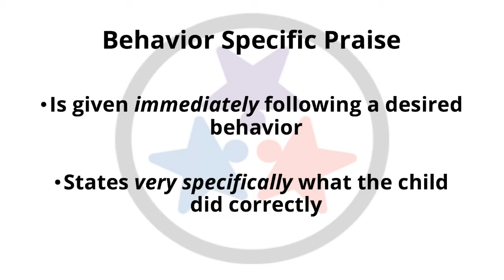Quick Tips for Families: Behavior Specific Praise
This is the sixth video in our Quick Tips for Families Video Series. This video describes using Behavior Specific Praise to encourage positive behavior in your home. Behavior Specific Praise is one of the easiest & most effective rewards for students!

References:
Center on PBIS and Center on Parent Information and Resources. (2020). Supporting Families with PBIS at Home.

Sutherland, K., Wehby, J., & Copeland, S. (2000). Effect on varying rates of behavior-specific praise on the on-task behavior of students with EBD. Journal of Emotional and Behavioral Disorders, 8, 2-8.

Tennessee Behavior Supports Project at Vanderbilt University. (2016). Behavior Specific Praise in the Classroom.